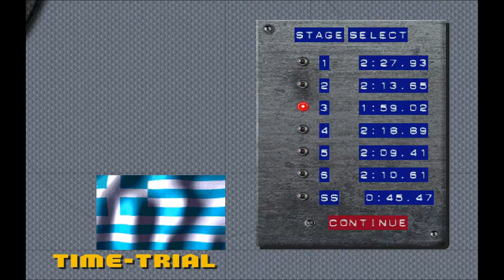Colin McRae Rally ! Night driving ! Highest settings ! 4K 60 FPS Windows 10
Game:  Colin McRae Rally
Year: 1998
Platform: PC/PS1
Gameplay: Windows 10 64 Bit
Quality: Highest settings in the game

All cars playmode during the night

Playing on:
PC Windows 64 Bit
Intel Core i3
12 GB Ram